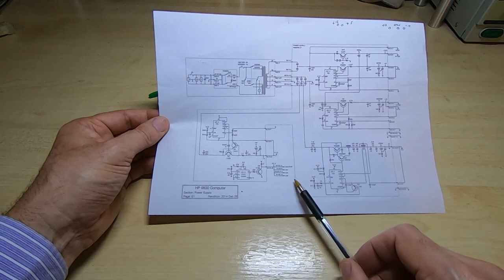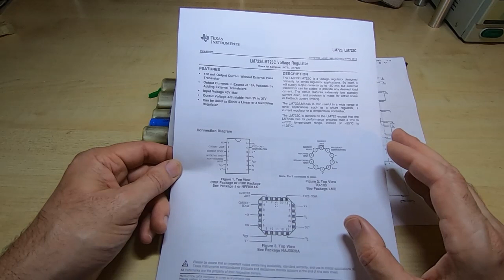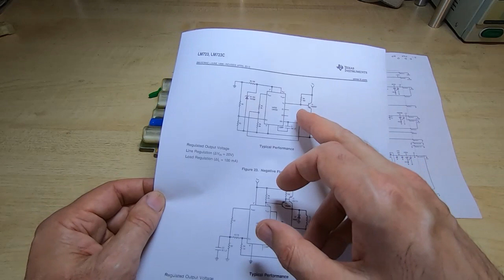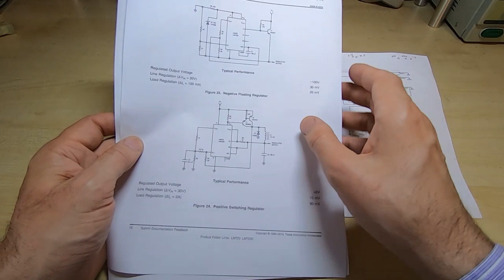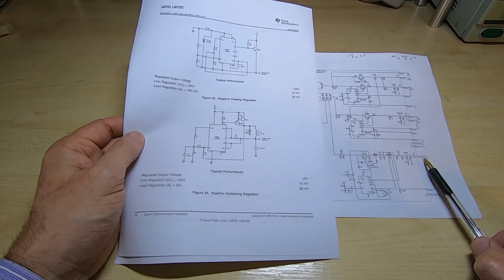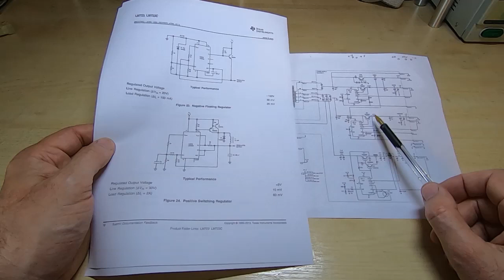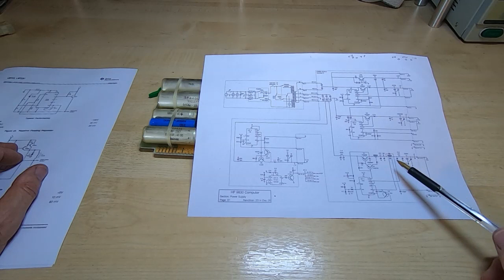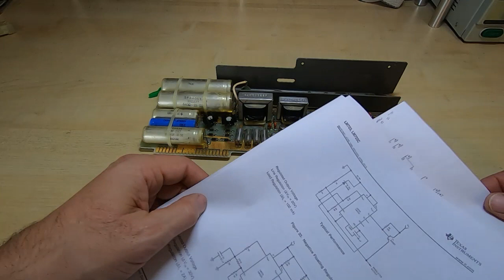HP9830A Repair Part3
Cleaning the motherboard